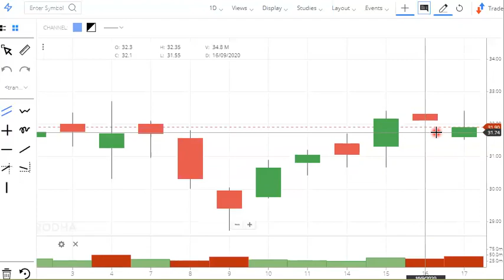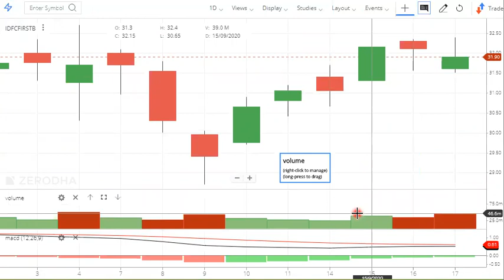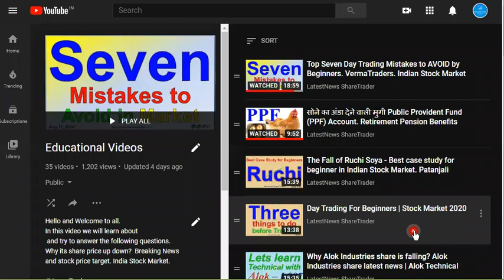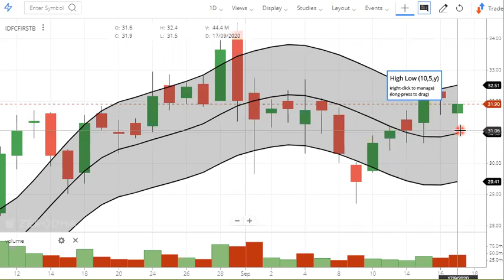Intraday tips Idfc first bank share | Idfc first bank share targets | Idfc first share news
In this video we will learn about Intraday tips Idfc first bank share | Idfc first bank share targets | Idfc first share news
00:02
Idfc first bank share targets
01:06 a) Long Term Investors, they will learn about - Investments ideas India, Why its share price is going up down?  Breaking News India Stock Market, investment plans, investment multiplier, investment options in India, buyback of shares, big investment business ideas in India, growth stocks India, Growth Stocks to Buy Now, Price to book ratio, price action strategy, price action trading, Momentum Stocks, Momentum Strategy Trading, Bargain Stocks, Best Bargain Stocks 2020, Bullish Stocks to buy Now, Bullish Share for Tomorrow, Bullish Strategy for Intraday, Intraday Trading, Margin Trading, Latest Stocks to Buy, stock tips for tomorrow, stock tips for today, Undervalued Stocks, Undervalued Stock Analysis, Undervalue shares 2020, Promoter Holding Pledged, 52 week high low strategy, 52 week low stock to buy,
02:03 b) Beginners in stock market, they will learn about - Basics of share market for beginners, basics of trading stocks, basics of investing in stocks, basics of trading stocks in india, basics of stocks, basics of finance, share bazar india, share bazar me invest kaise kare, earn money from home, earn money online in India, Investment in share market, Value investing in Hindi, day trading for beginners, day trading strategies, Day Trading, Stock Market in Hindi, tips for stock market beginners.

03:34 Q2 What will you Learn after watching this video?

1) What are the top Stocks in News today?
2) What Stocks are expected to rise today?
3) What stock should I Invest in today?
4) Which share will go up tomorrow?
5) What is the stock market doing today?
6) Where to invest money?
7) Why share price is going down?
8) Which investments have best returns?
9) Which stocks to buy?
10) Which Stocks to buy for long term?
11) What are the best stocks for beginners?
12) What are the best stocks to buy for 2020?
13) What are the best Profitable stocks today?
14) What are the best stocks for short term?
15) What are the Best stocks during recession, downturn, correction?

Yours
ShivKumar VermaTraders